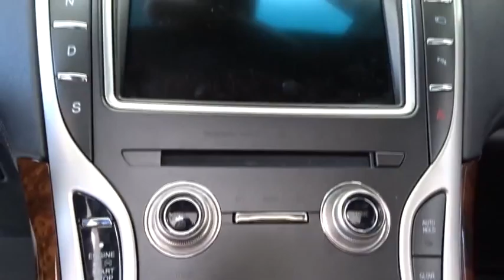2016 Lincoln MKX Arlington Heights, Schaumburg, Streamwood, Elgin, Palatine, IL L829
2016 Lincoln MKX

Schaumburg Lincoln
1200 E. Golf Rd

AWD. Navigation! The SUV you've always wanted! If you've been thirsting for the perfect 2016 Lincoln MKX, well stop your search right here. This is the fuel-efficient SUV that definitely won't break your budget. Neat little gas-saving ride here, folks! No trip is too far, nor will it be too boring!